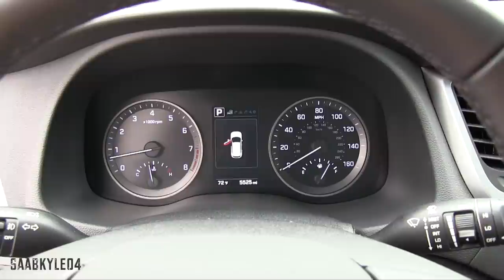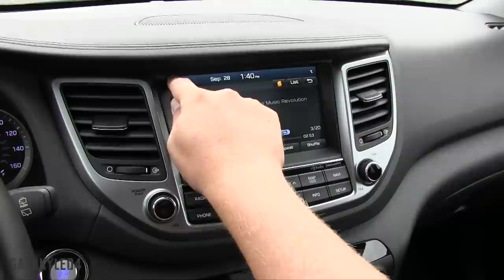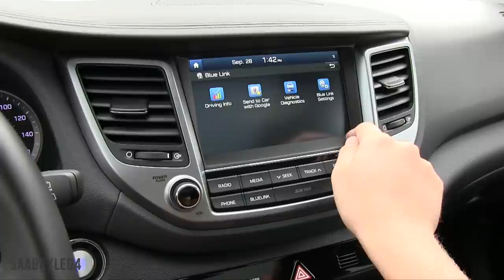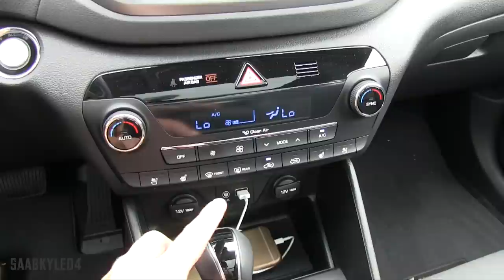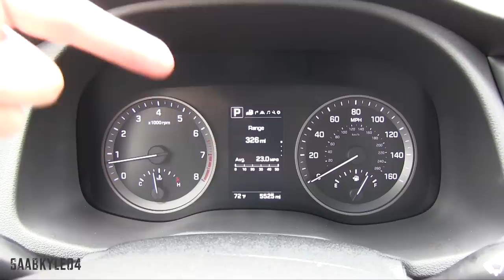2016 Hyundai Tucson Limited 1.6T (Ultimate Pkg) Start Up, Road Test, and In Depth Review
Hello and welcome to Saabkyle04! YouTube's largest collection of automotive variety. In today's video, we'll take an in depth look and drive with the all new 2016 Hyundai Tucson!

MSRP pricing for the Tucson, before options, begins at:

SE: $22,700
Eco: $24,150
Sport: $26,150
Limited: $29,900 (Our tester, with the ultimate package and destination: $31,110)
Opting for AWD ads $1,400 to each trim's bottom line.

TIME STAMPS:

Color/Initial start up sequence: 0:50
Steering/transmission details: 1:45
Exterior walk around, styling, discussion, what's new, etc: 3:56
Wheels/tires/brakes/suspension: 7:48
Engine/performance/fuel economy: 9:50
Interior quality, design, and comfort: 12:00
Sound clips: 13:47
Interior tech and features: 14:48
Rear seat space and amenities: 19:13
Cargo space: 21:50

Pick up official SK04 gear here, all proceeds go towards funding out of state filming trips